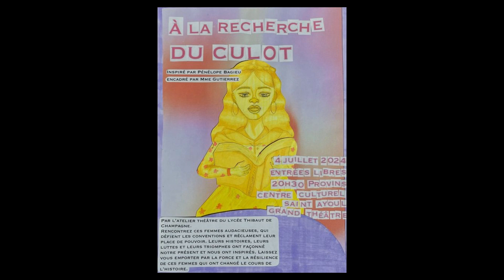FINAL - A LA RECHERCHE DU CULOT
Un titre assez proustien pour cette pièce écrite et interprétée par l'Atelier Théâtre du Lycée Thibaut de Champagne.
Inspirée de la BD de Pénélope Bagieu, intitulée "Culottées" cette fresque d'héroïnes du passé et du présent, a rencontré un vif succès, sur la scène du Grand Théâtre de Provins, jeudi 4 juillet 2024.